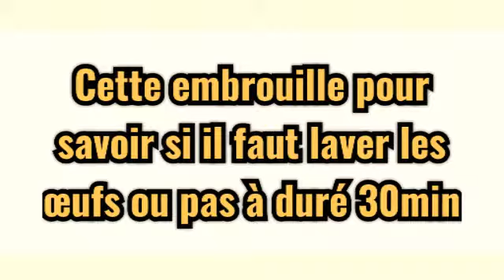VLOG DÉCO /NOUVEAU RANGEMENT MAKEUP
petits choux a la crème!

Mon instagram: mademoisellebananaclub

Mon tik tok: @mademoisellebanan

Mon instagram: mademoisellebananaclub

Xoxo